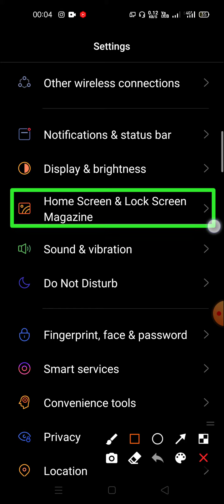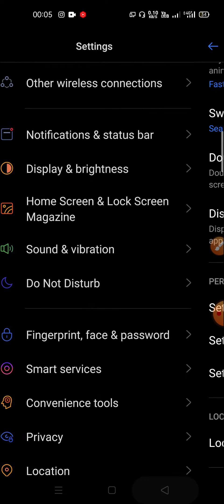realme 9 power theme setting | how to theme change kaise kare